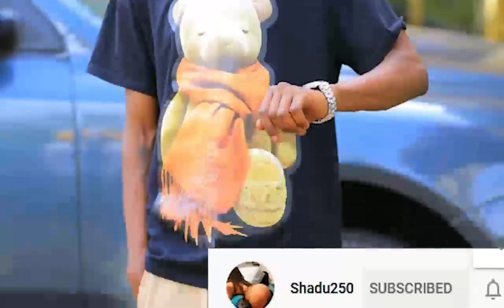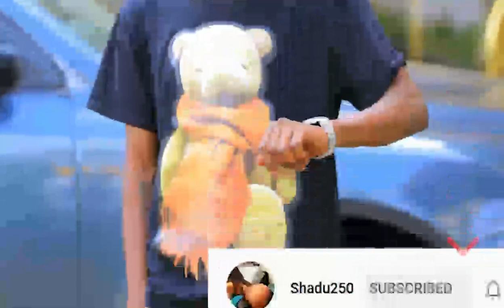Bom💥 Iyumvire ibibaye kuri Papa Cyangwe😭|gufungwa😭| inkuru mbi😭| ibimubayeho biteye agahinda😭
Ngiyi inkuru ibabaje cyane itugezeho kuri Papa cyangwe mwakunze muri benshi/ ibyo gutabwa muri yombi/ umva icyo azize.